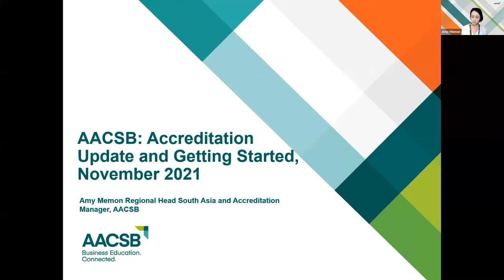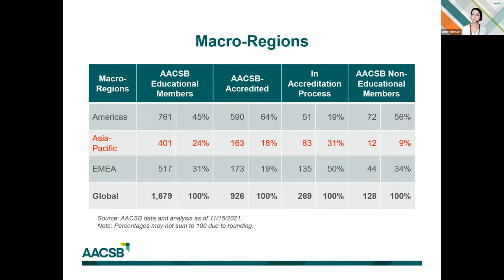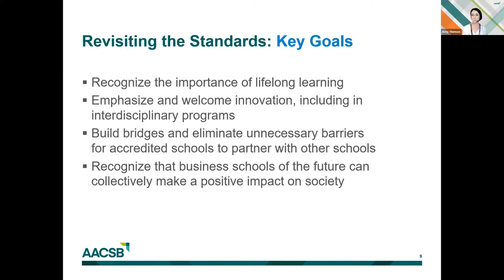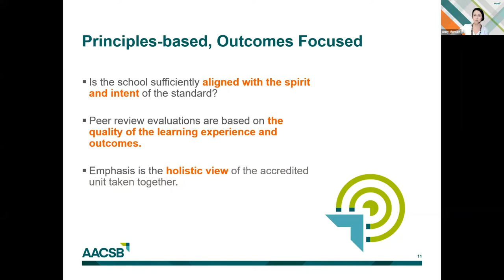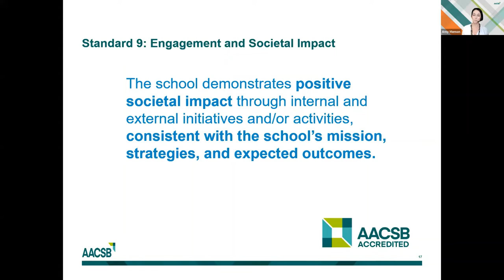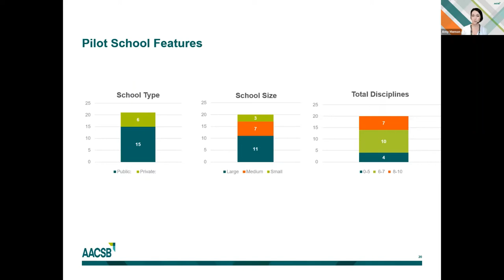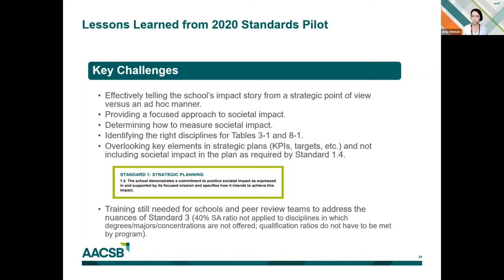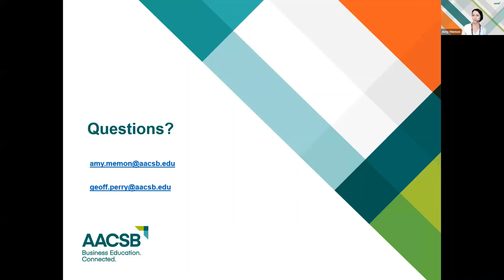AACSB IAC 14 presentation Amy Memon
AACSB  presentation linking accreditation and SDGs of  UN Global Compact network at the 14th International Accreditation Conference of SEAA Trust, New Delhi  held on November 22,23 and 24, 2021 on virtual platform